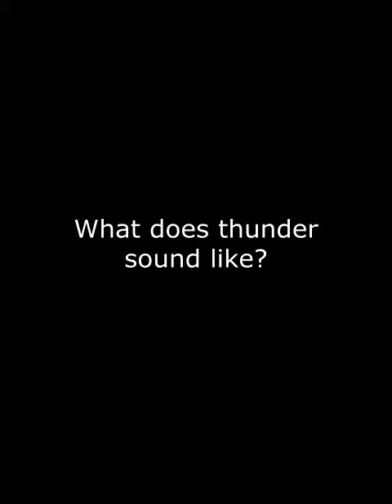😂🤣😂 What Does Thunder Sound Like to a 2 year old?